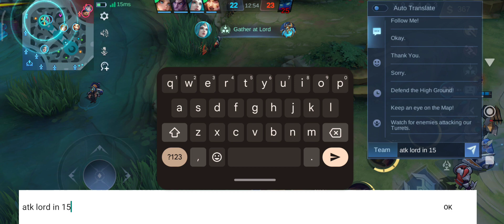MLBB HARLEY CORE DUO WITH BRODY | Emielogy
My dream? to be one of the well known vlogger/gamer/youtuber/tiktokerist in the philippines.

"Let's continue to be kind even if others cannot."